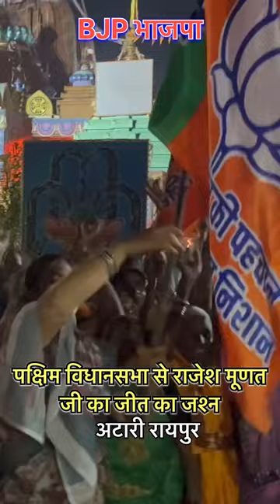Bjp Se Rajesh Munat Ke Jeet Ka Jasn Atari Raipur 😃